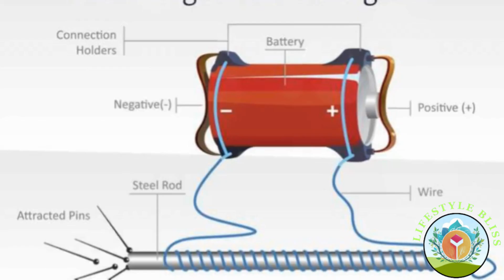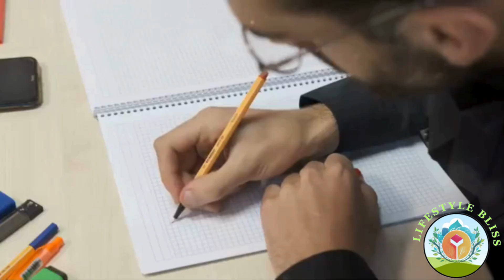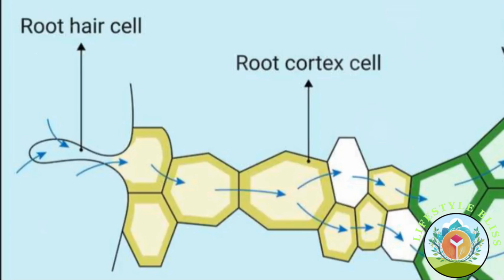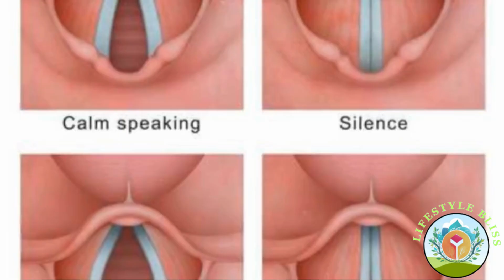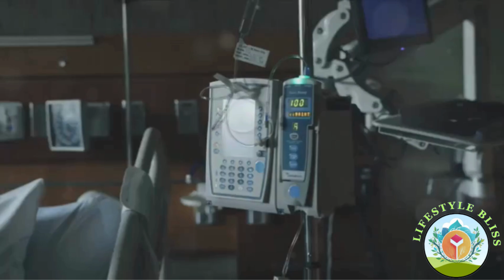How Physics Shapes Our Everyday Lifestyles - Surprising Truths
Discover the astonishing ways physics molds every aspect of your daily life in our engaging video, 'How Physics Shapes Your Everyday Life: Surprising Truths.' From the moment you wake up to the technology that keeps you connected, unseen forces are at play, influencing everything you do. We'll take you on a fascinating journey through the fundamental principles of physics that govern the universe and demonstrate how these principles impact your routine in ways you never imagined. Learn about the science behind your morning coffee, the commute to work, and even the way you scroll through your phone. This video is packed with enlightening explanations, captivating demonstrations, and real-life examples that will forever change how you view the world around you.

youtube automation, how to grow on instagram, make money online, faceless youtube channel, late night, talk show, comedy, funny